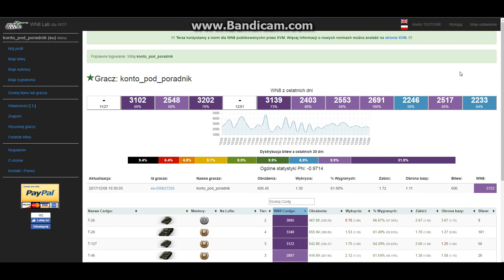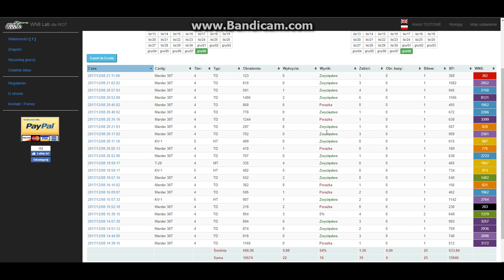Rozwijanie konta od zera cz. 46 (4-5 tier) PART 2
Druga część 25 bitewnej dzielonej sesji.
Grindujemy załogi. Kolejna masterka na Marderze.
Bohaterowie: KV-1, Marder 38T